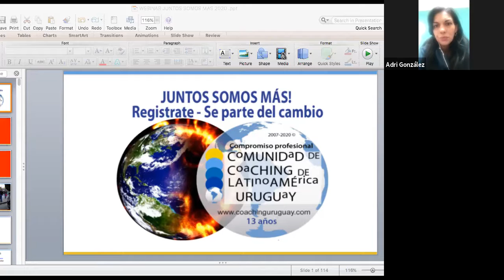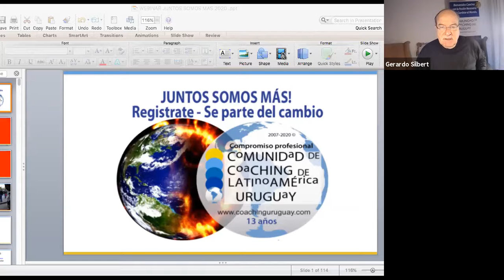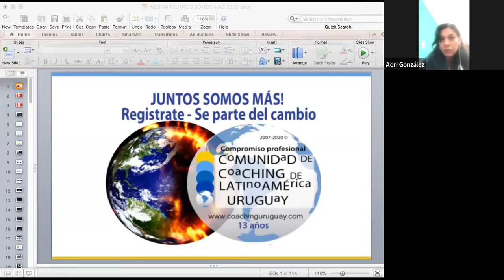8vo - Emprendiendo Juntos, Parte 2-Juntos somos más, 4 mayo, Conversaciones en tiempos de Virus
8vo Webinar  Juntos Somos Mas Emprendiendo Juntos!  Conversand en tiempos de virus, trabajamos las primeras claves para emprender.  Junto a   Laura Franco Argentina,   Gustavo Rey y Gerardo Silbert Moderando desde Uruguay.